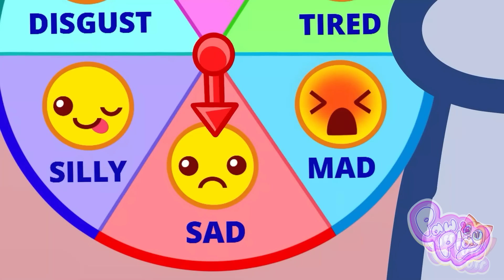🟢⭐LEARN SHAPES🟧❤️ It's a Baby Race! || Toddler Video by Paws&Play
Hi Kids!